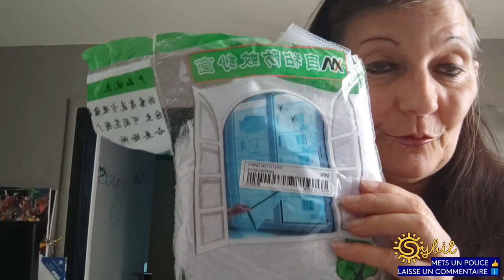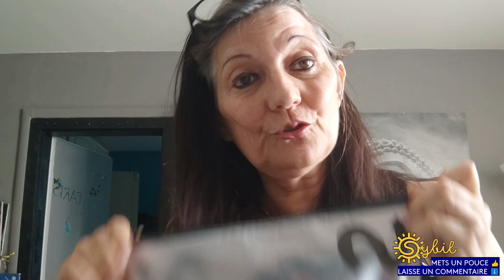🔴 SHEIN OMG C EST QUOI !!!!!!!!| Sybil La Débrouille 2.0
Super surprise du colis Shein